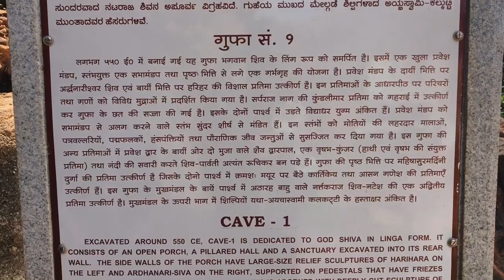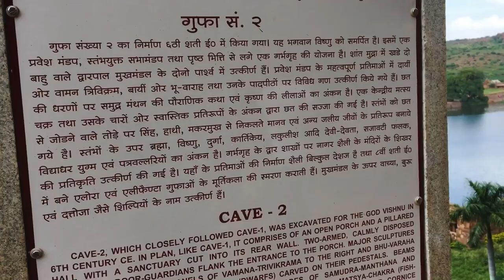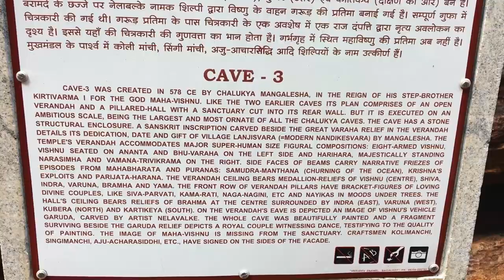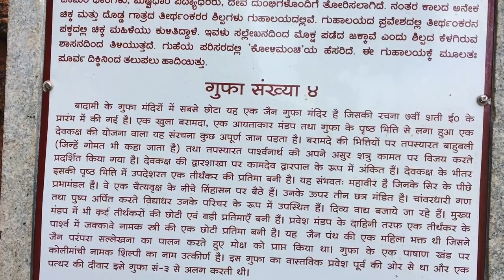Badami caves | detailed video of all 4 caves | visit after lockdown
Hi friends, this video is about me visiting Badami after lockdown. It’s a beautiful tourist destination. I visited Badami, patadakallu and aihole in one day. Even you can visit these places in a single day.

If I got anything wrong info please have mercy 😁. At 10:00 I have told we might see Bhuddha it should have been bhahubali.

This is Part 2 video which contains Badami caves. There’s 4 man made caves and 1 natural caves. Each caves are unique and special. It’s really beautiful to see the sculptures in each caves.

Entry ticket is ₹20 per person. QR code is available have to pay using google pay or phonepay to get the ticket.

Hand held capture in iPhone6s.